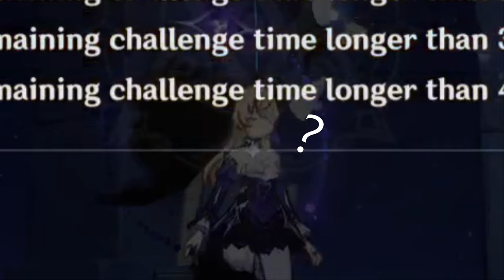Yanfei Furina Vaporize & Raiden Yelan Taser | Spiral Abyss 4.4 | Genshin Impact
Timestamp
00:00 Chamber 1-1
00:58 Chamber 1-2
01:50 Chamber 2-1
02:50 Chamber 2-2
04:34 Chamber 3-1
05:25 Chamber 3-2
06:22 Build (Pause if it's too fast)

Credit to Hoyoverse for making Genshin Impact